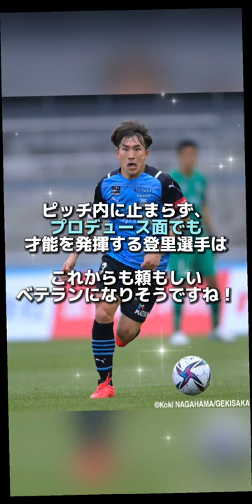【登里享平選手】プロデュース作品3選！！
↓BGM
Song: Beach